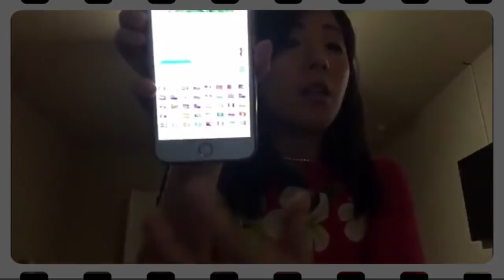TIN TỨC VIỆT NAM CHẤN ĐỘNG TIẾT LỘ MẬT ƯỚC THÀNH ĐÔ ĐÃ ĐẾN NGÀY CÔNG BỐ